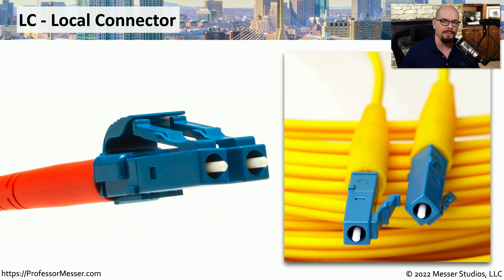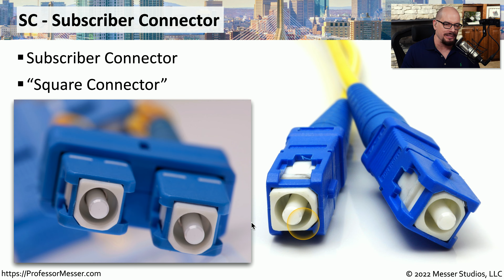Fiber Connectors - CompTIA A+ 220-1101 - 3.1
Fiber optic links are a standard form of connectivity in our modern data centers and between remote locations. In this video, you’ll learn about LC, ST, and SC fiber connectors.